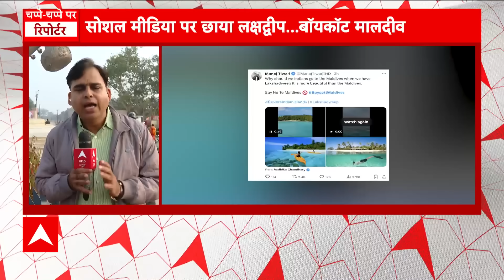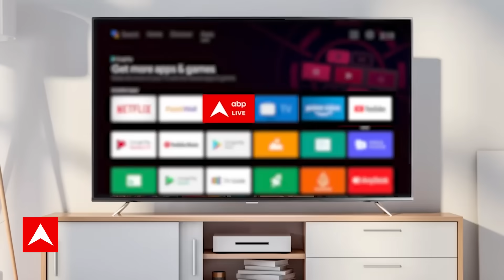Boycott Maldives: चीन के ग्लोबल टाइम्स ने भारत को दी नसीहत, कहा दिल्ली... | Maldives Controversy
लक्षद्वीप को पर्यटन स्थल के रूप में बढ़ावा देने के प्रधानमंत्री नरेंद्र मोदी के प्रयास का मजाक उड़ाते हुए मालदीव की मंत्री मरियम शिउना समेत कुछ नेताओं ने अपमानजनक टिप्पणियां की, जिस पर एक बड़ा विवाद खड़ा हो गया है.
सोशल मीडिया पर कई भारतीयों और मशहूर हस्तियों ने मालदीव का बहिष्कार करने का आह्वान किया है. रविवार (7 जनवरी) को मालदीव सरकार ने नेताओं की ओर से की गईं अपमानजनक टिप्पणियों से खुद को अलग कर लिया और कहा कि उनकी राय व्यक्तिगत हैं और वो सरकार के विचारों का प्रतिनिधित्व नहीं करती हैं.
मालदीव सरकार ने कहा कि अभिव्यक्ति की स्वतंत्रता का प्रयोग लोकतांत्रिक और जिम्मेदार तरीके से किया जाना चाहिए और ऐसे बयान नहीं देना चाहिए, जिनसे नफरत और नकारात्मकता फैले.
मालदीव सरकार ने एक बयान में यह भी कहा कि ऐसी अपमानजनक टिप्पणी करने वालों के खिलाफ कार्रवाई करने में संकोच नहीं किया जाएगा. वहीं, रविवार को शाम होते-होते मालदीव सरकार ने पीएम मोदी पर अपमानजनक टिप्पणी करने वाले अपने तीन मंत्रियों मरियम शिउना, मालशा शरीफ और महजूम माजिद को निलंबित कर दिया. आइये जानते हैं उनके बारे में.